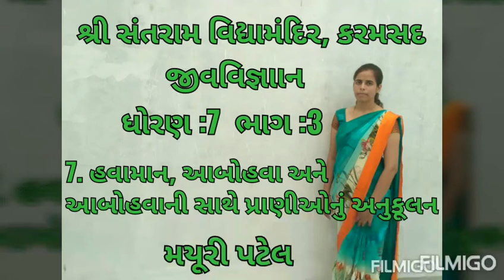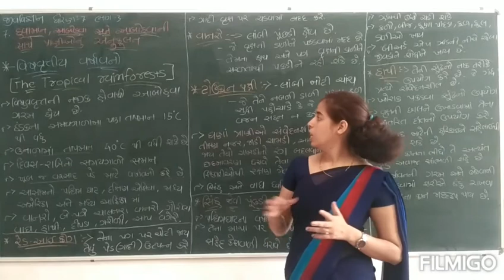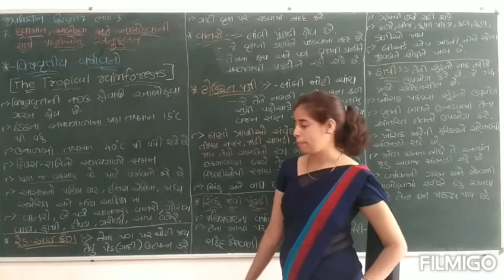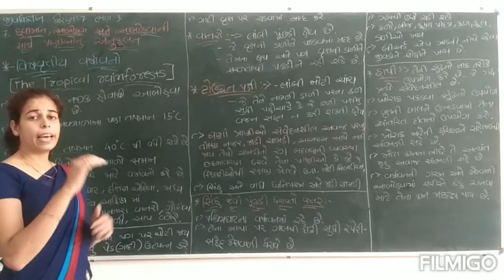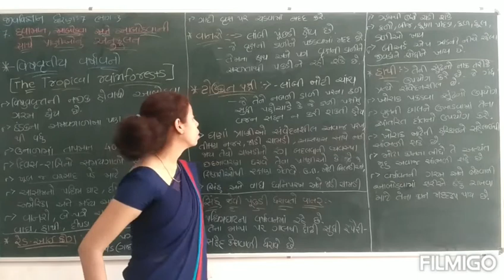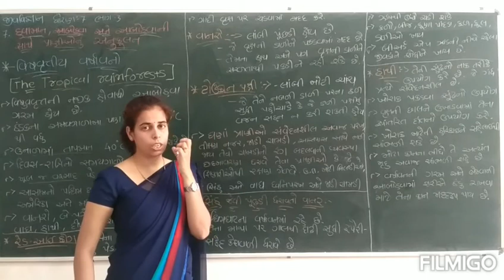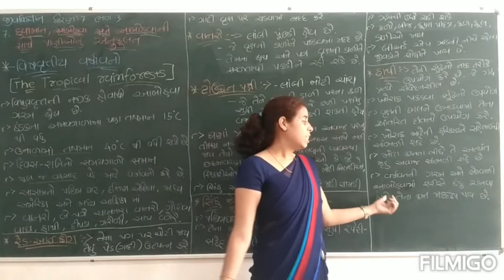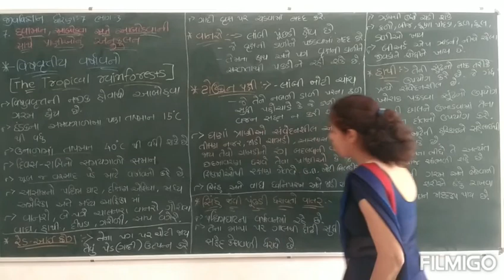જીવવિજ્ઞાાન | ધોરણ :7 | પ્રકરણ :7 હવામાન, આબોહવા અને આબોહવાની સાથે પ્રાણીઓનું અનુકૂલન | ભાગ :3